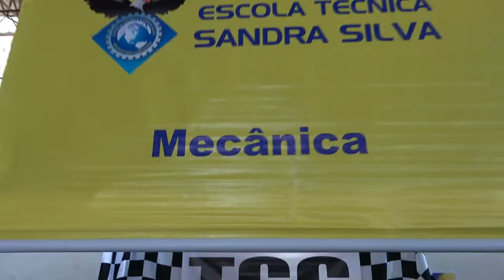XV EXPO Escola Técnica Sandra Silva : Macaco Hidráulico Elétrico - Mecânica